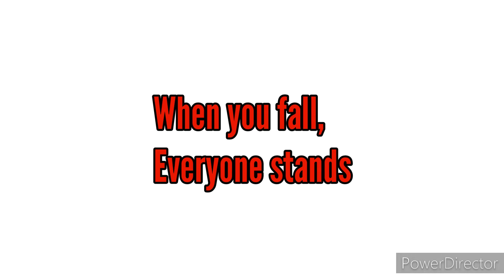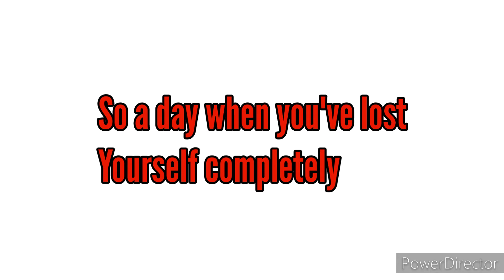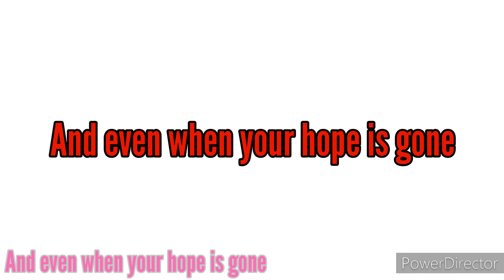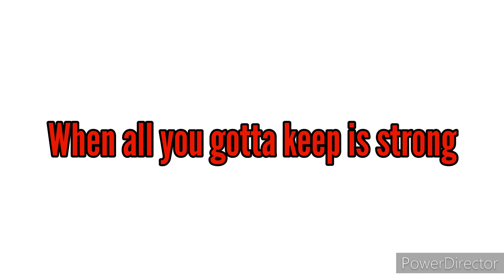Move Along by The All American Rejects (Lyric video)